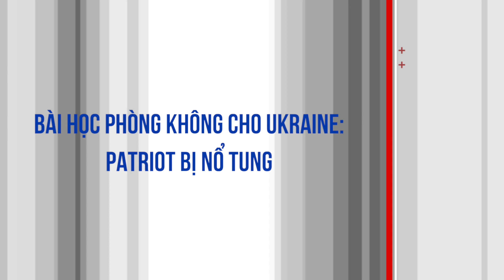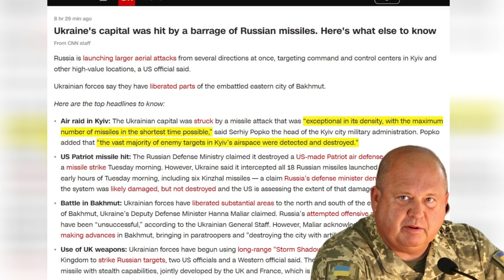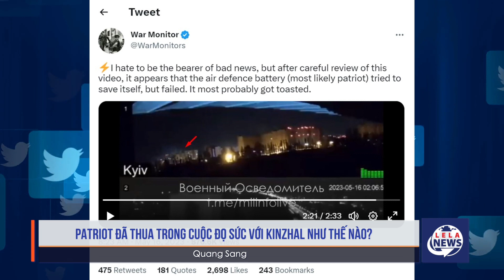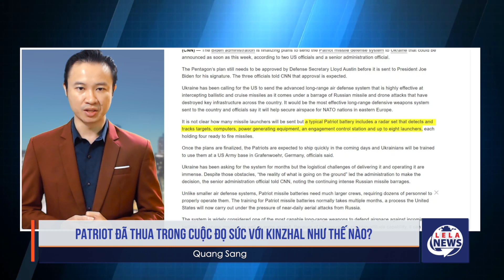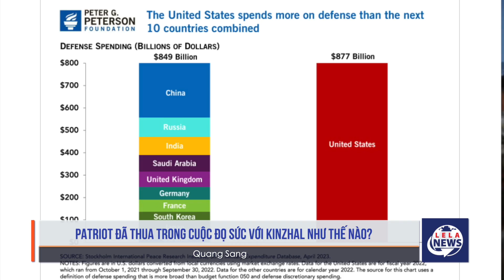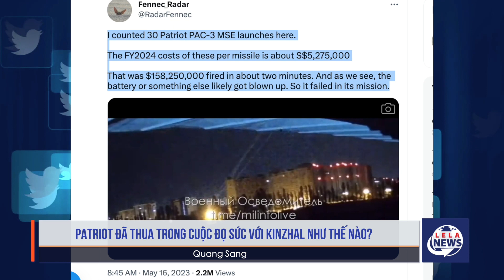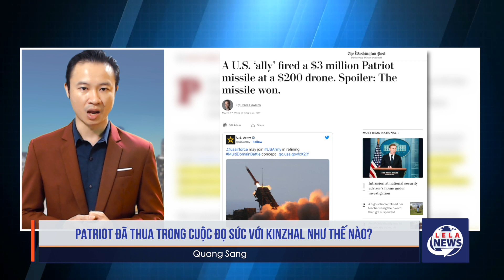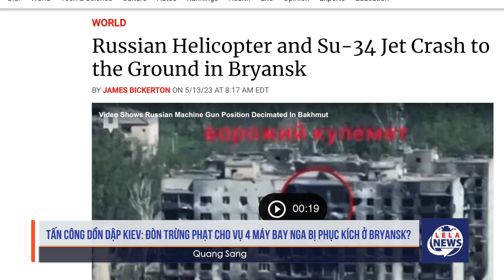Tin thế giới | Tấn công dồn dập Kiev: Kinzhal của Nga làm cách nào để chiến thắng? - LelaNews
Kính mời quý khán thính giả đón xem video thời sự quốc tế về tình hình Nga và Ukraine vào lúc 8h tối 17/5/2023 trên kênh youtube LelaNews.
Nội dung video: Thời sự thế giới mới nhất hôm nay: Hoảng hốt vì ‘nấm’: Một ‘Chernobyl thứ hai’ ở Ukraine?